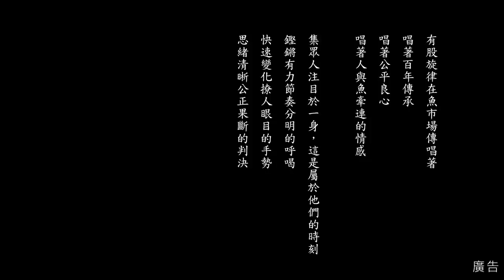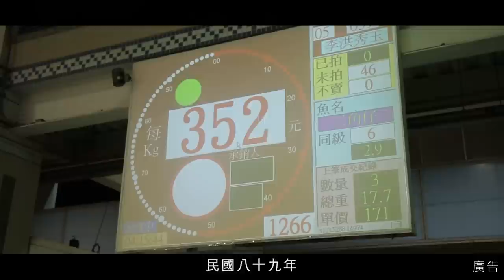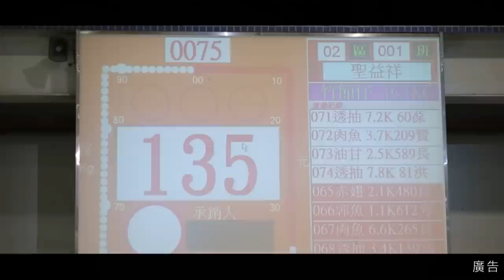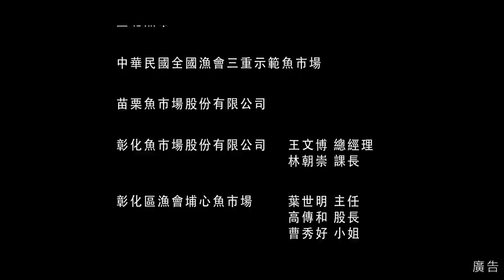糶動x魚市場拍賣員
有股旋律在魚市場傳唱著
唱著百年傳承
唱著公平良心
唱著人與魚牽連的情感
集眾人注目於一身，這是屬於他們的時刻
鏗鏘有力節奏分明的呼喝
快速變化撩人眼目的手勢
思緒清晰公正果斷的判決
起承轉合，唱出買賣雙方滿意的笑容。
他們是糶手
糶動魚市場的每一天

今日，餐桌上的美味
全部仰賴這群默默耕耘的魚市場工作者
犧牲睡眠、犧牲與家人相處的時間
幾十年來不間斷地替市場及餐廳
穩定最新鮮優質的水產品供銷，
並形成合理價格
感謝這群魚市場靈魂人物的奉獻。

謹以此短片獻給
全臺灣魚市場的
拍賣員及從業人員